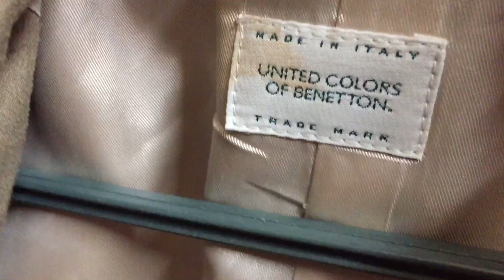ПРИМЕРОЧНЫЕ SECOND HAND # 6 "БАБУШКИНЫ" ПЛАТЬЯ/ТРЕНДОВАЯ ОБУВЬ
Мой магазин